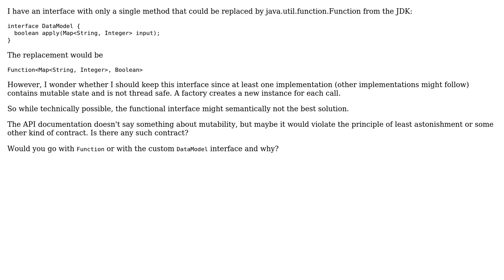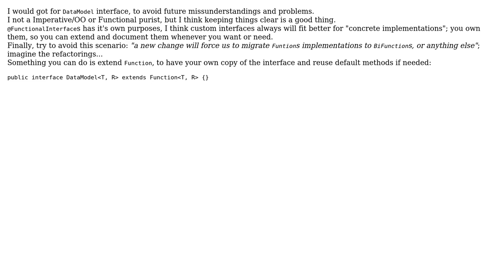Software Engineering: java.util.function.Function as an interface for an mutable object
With thanks & praise to God, and with thanks to the many people who have made this project possible! | Content (except music & images) licensed under CC BY-SA | Music | Images & others | With thanks to user Rafael Guillen user deamon and the Stack Exchange Network Trademarks are property of their respective owners. You are responsible for your own actions.